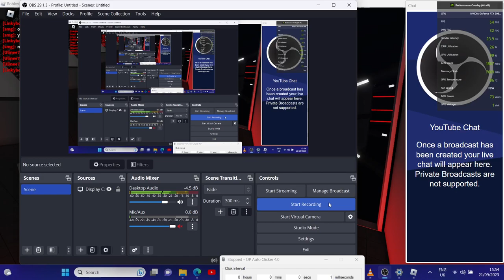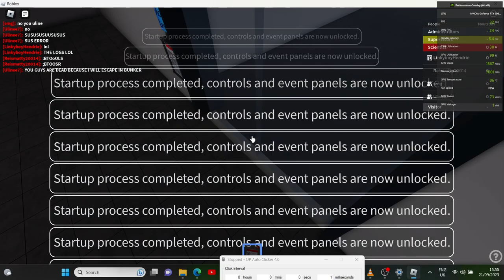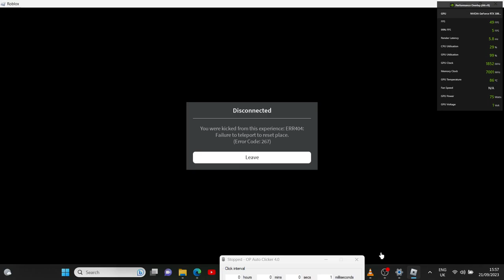Nuclear Generation Complex Auto clicking the startup button and Warhead detonation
(You can now become a free member without paying)